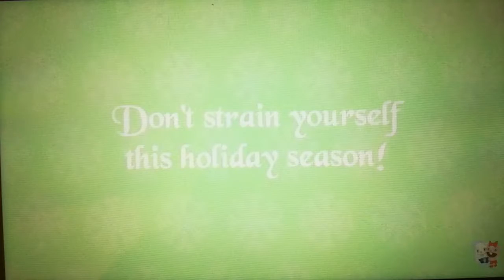Happy Tree Friends zima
Mole zadźgnął Flaky!